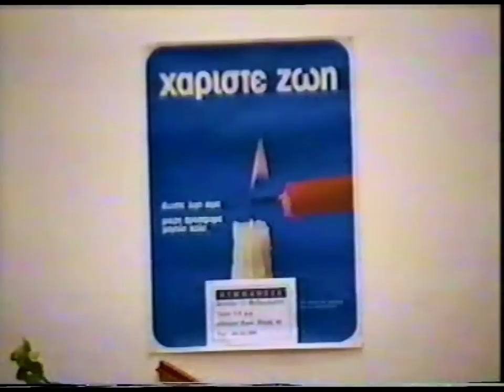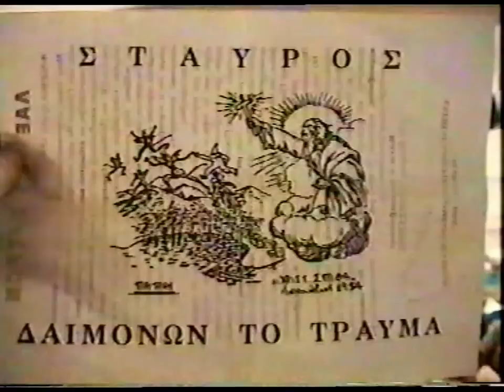'ΓΙΑ ΝΑ ΣΩΘΕΙ ΤΟ ΕΘΝΟΣ..' 'ΝΙΚΟΛΑΟΣ ΣΩΤΗΡΟΠΟΥΛΟΣ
ΓΙΑ ΝΑ ΣΩΘΕΙ ΤΟ ΕΘΝΟΣ 'ΝΙΚΟΛΑΟΣ ΣΩΤΗΡΟΠΟΥΛΟΣ- ΘΕΟΛΟΓΟΣ. ΕΠΙΣΚΟΠΟΣ ΦΛΩΡΙΝΗΣ ΑΥΓΟΥΣΤΙΝΟΣ ΚΑΝΤΙΩΤΗΣ ΑΘΗΝΑ ΖΟΩΔΟΧΟΥ ΠΗΓΗΣ 44 ΕΞΑΡΧΕΙΑ
ΕΞΑΡΧΕΙΑ